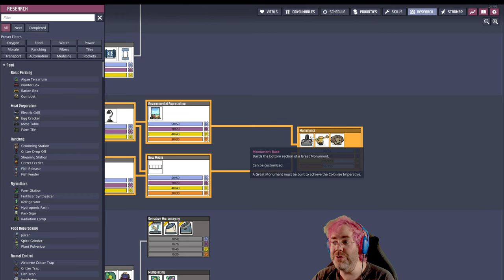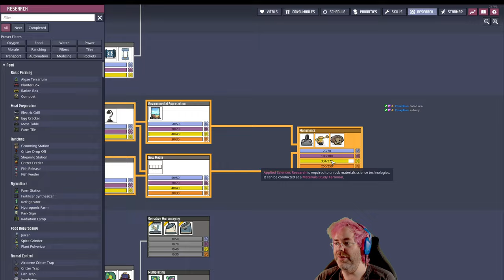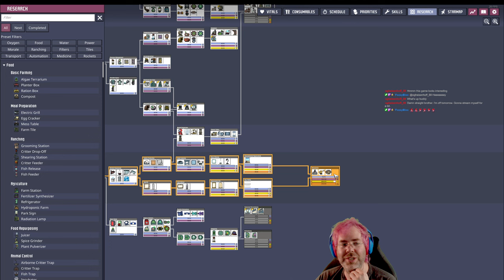Oxygen Not Included with Spaced Out DLC - Stream day 26 VOD part 3